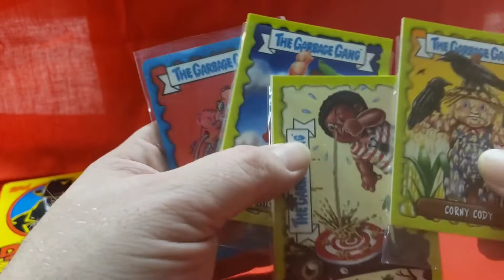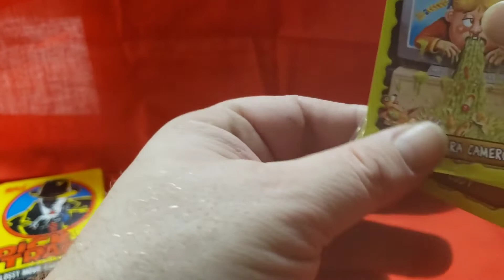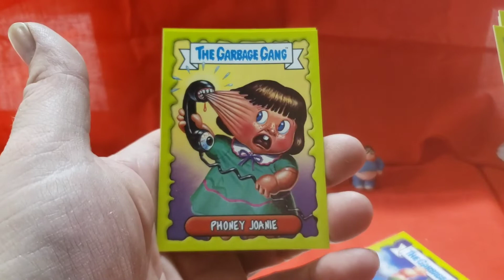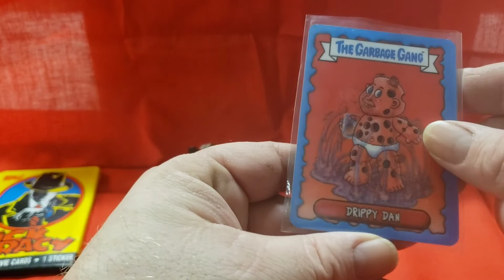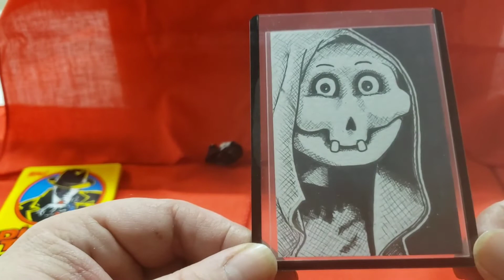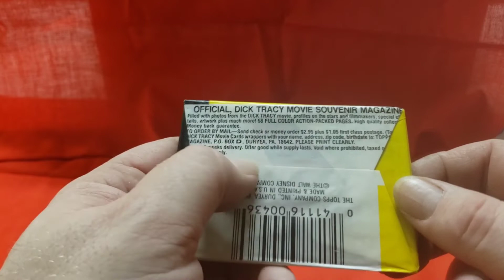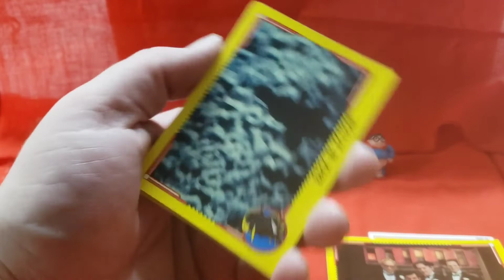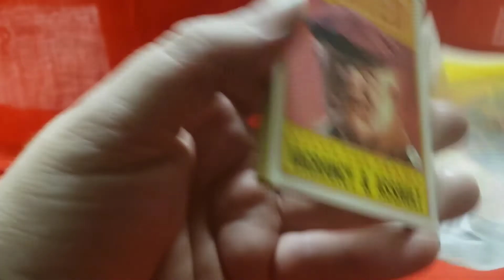GPK mail opening from Lee GPK